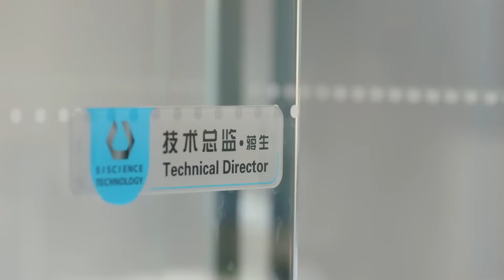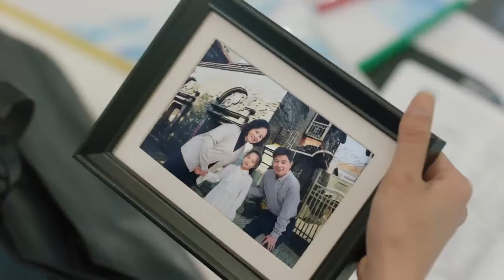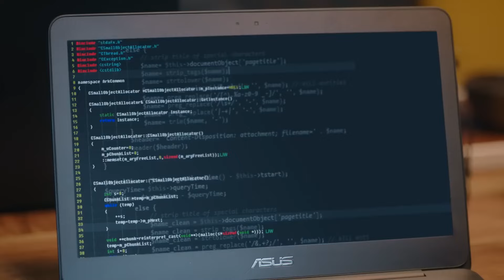💕灰姑娘失散多年的父親竟突然出現在眼前，竟然是他！